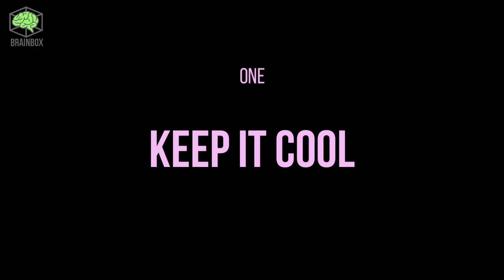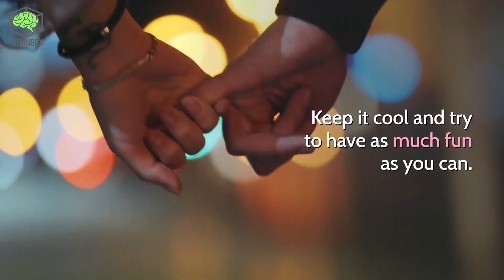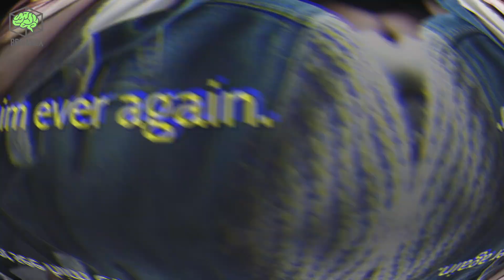13 Dating Tips for Women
Dating is not that fun, I know.
It’s exhausting going out and seeing people that you don’t know. You’d rather spend time with your friends. You’d rather spend time with your Netflix.

Dating is exactly like looking for a job. No one enjoys making resumes, sending emails and doing interviews. Yet, we go through it because the consequences of NOT doing it are pretty dire.

Although it seems like it is the guy who makes all the effort to impress a girl, going on a date can be a hit-or-miss for many women out there. Some girls are clueless on how they should behave when they are out with a guy, while others always end up wondering why the guys they date for the first time never called them back.  If this sounds all too familiar,  then there are some things you need to learn to improve your dating skills. Here are 13 Dating Tips for Women.

Visuals:

Storyblocks | Pexels | Pixabay | Unsplash | Others

Voice and Video production by BRAINBOX